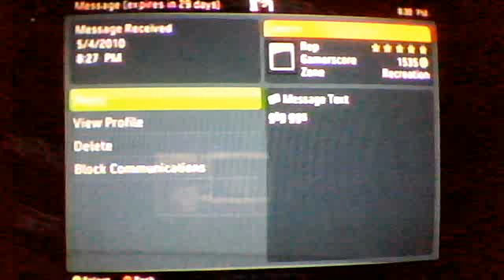MvC2 (360) Online Player Matches- anvrin(MSP) vs xDeathStrikex(IDP) #223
Matches against friends in Marvel